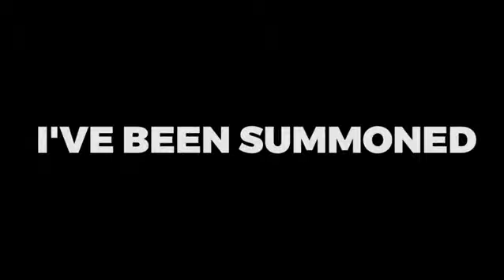Pre-debut Video : Redebut Announcement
This is my announcement video for my redebut, so wait for my comeback stream on october 5th!

SEE YAAA!

Character by XiaoViee
Background by Nagisa Rio
Video Editing by Me (Im sorry I still learning :3)